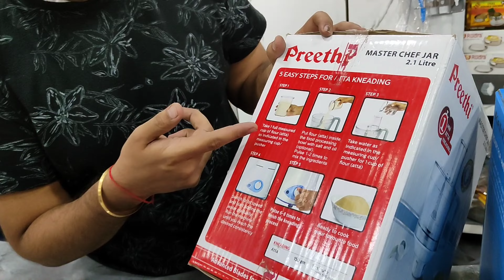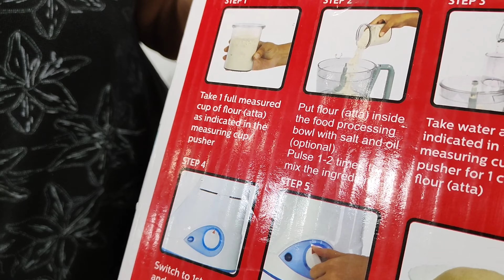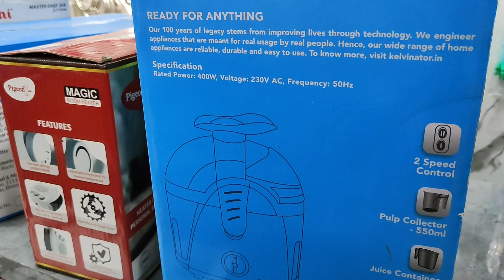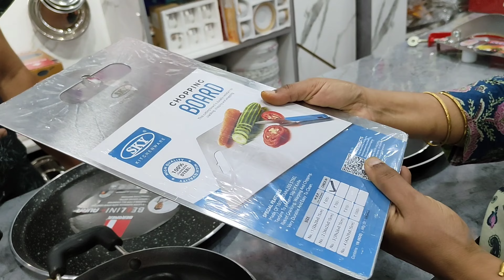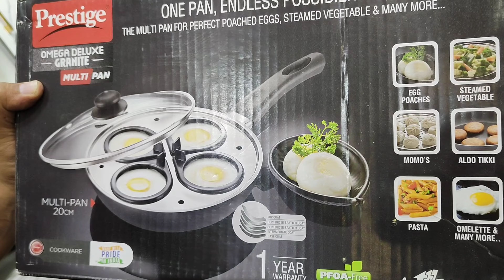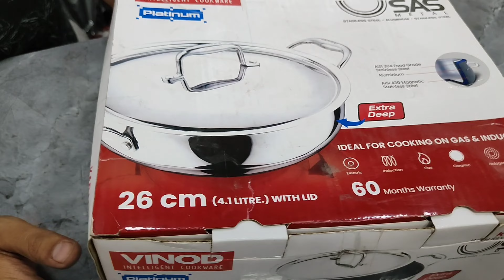ಕಾಯಿ ತುರಿಯೋಕೆ ಇಳಿಗೆಮಣೆ ಸ್ಲಾಬ್ ಗೆ ಫಿಕ್ಸ್ ಮಾಡಬಹುದು ಹಾಗೆ ತೆಗೆದಿಡಬಹುದು ||12ಪೀಸ್ ಮಸಾಲ ಬಾಕ್ಸ್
This video is about kitchen products like dosa tava,  paddu tava, masala boxes, glassware etc.

Address:
SANTOSH HOME APPLIANCE
76/A, Sugan Nivas,
2nd Main Road, 3rd Block,
Thyagarajanagar
 Bengalore.